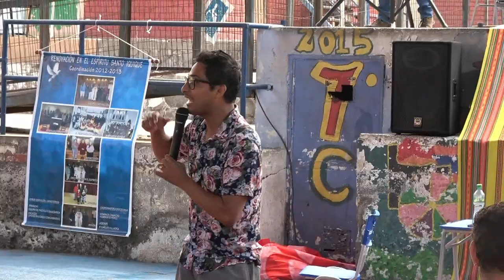ENCUENTRO REGIONAL DE JOVENES ZONA NORTE IQUIQUE 4 DE FEBRERO 2019